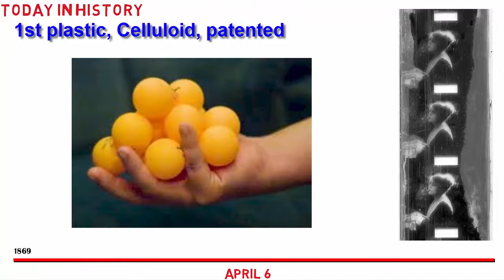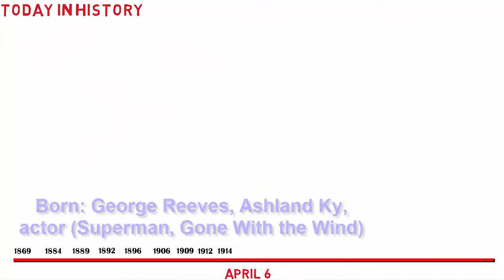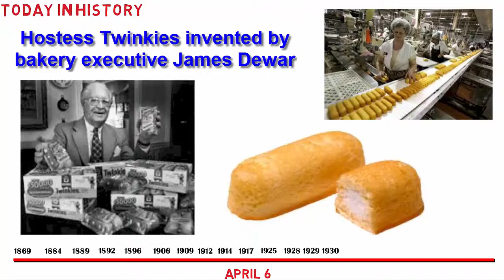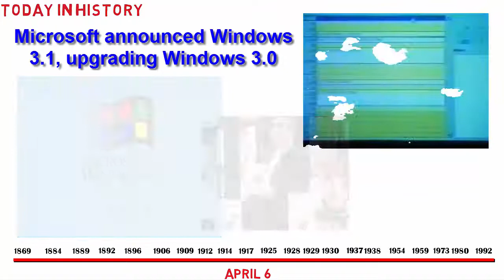Today in History: April 6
Celluloid, the first plastic, is patented
Walter Huston
Kodak Cameras go on sale
Donald Douglas
Modern Olympic Games
First Cartoon Copyrighted
Robert Peary and Matthew Henson – North Pole
Electric starters in cars
George Reeves
US Enters WW I
Movies on Planes
James Dewey Watson
Crazy Joe Gallo
Twinkies
Billy Dee Williams
Merle Haggard
Teflon
TV Dinners
Susan Hayward
David Niven
Pioneer 11
Post It Notes
Windows 3.1

I produce videos to help demonstrate software packages, promote human resource recruitment efforts, public service and other purposes. I am an associate of Bazinga Media

I am also an accomplished ColdFusion and SQL Server programmer and would be happy to discuss any projects you may have.

These “Today in History” videos are provided by Jim Harris. The information is gathered from multiple sources and is provided “as is” (I was not there at these events).